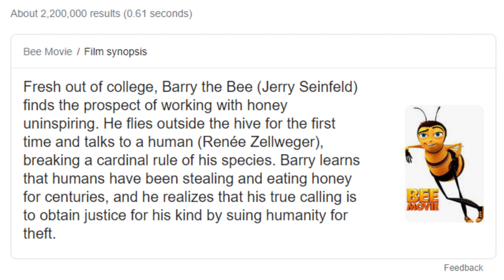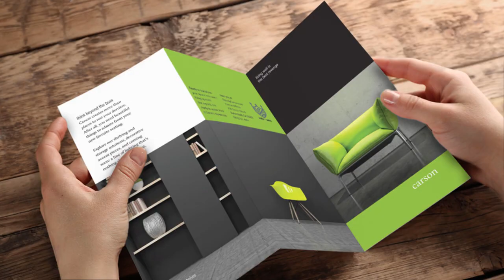Ken from Bee Movie was misunderstood...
Bee Movie, a computer-animated film produced by DreamWorks Animation and released on November 2nd, 2007 in the US and December 6th, 2007 in Australia and starring comedian, Jerry Seinfeld playing the film’s main character, Barry B. Benson.

Fresh out of college, Barry finds the prospect of working with honey uninspiring. He flies outside the hive for the first time and talks to a human, played by Renée Zellweger, breaking a cardinal rule of his species.

Barry learns that humans have been stealing and eating honey for centuries, and he realizes that his true calling is to obtain justice for his kind by suing humanity for theft...

This is coming from the film’s official synopsis.

While the film performed well at the box office, with a total gross of $293 million worldwide, the film received mixed reviews with criticism being drawn towards the film’s premise.

But in recent years, A cult following has developed for the film. But out of nowhere recently, I had thoughts about Bee Movie floating around in my mind, particularly with one character...

Ken.

As the title of this video suggests, Ken from Bee Movie was misunderstood... Why? Find out in today's video!